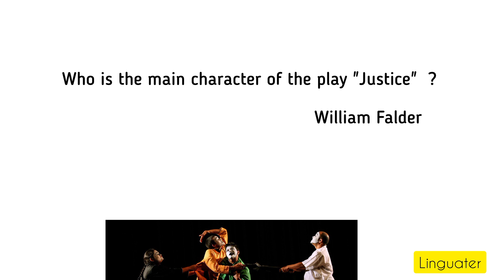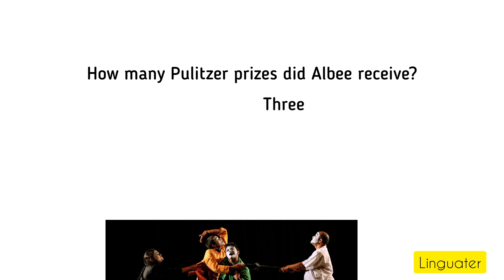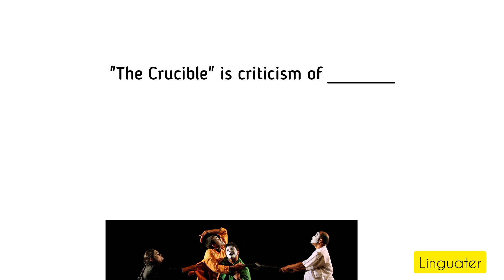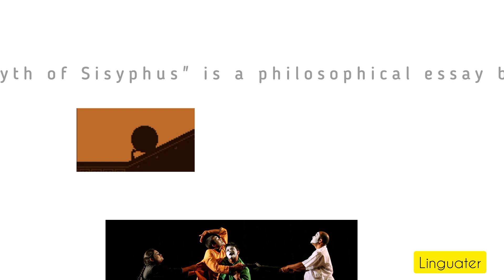MCQs on Plays and Playwrights || MCQS on Drama Part 2 || Dramatists and Dramas Quiz